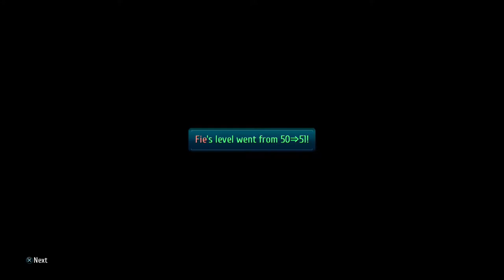The Legends of Heroes: Trails of Cold Steel III (PS5) (FULL GAMEPLAY) // Part 39 - Crisis